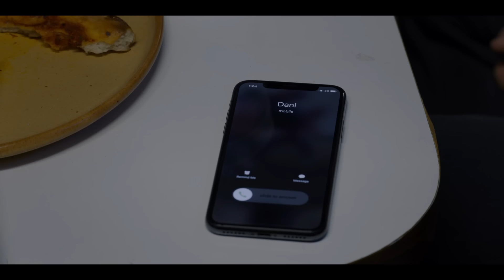MIDSOMMAR | Official Trailer HD | A24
THIS SUMMER, LET THE FESTIVITIES BEGIN.

From writer/director Ari Aster (Hereditary) and starring Florence Pugh, Jack Reynor, William Jackson Harper, and Will Poulter. MIDSOMMAR — Now Playing.

CAST: Florence Pugh, Jack Reynor, William Jackson Harper, Vilhelm Blomgran, Archie Madekwe, Ellora Torchia, and Will Poulter

ABOUT A24:
Official YouTube channel for A24, the studio behind Hereditary, The Witch, Moonlight, Lady Bird, The Disaster Artist, Ex Machina & more.

Coming Soon: The Souvenir, The Last Black Man in San Francisco, and The Farewell